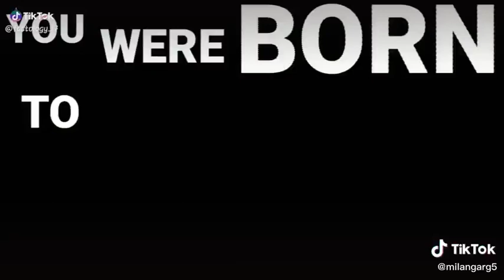fact fact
fact